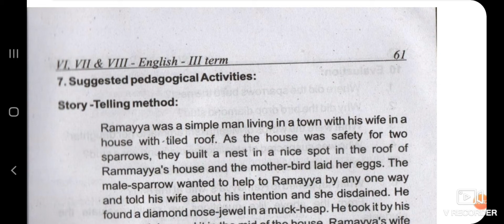8th ENGLISH/TERM-3/LESSON PLAN/THE NOSE JEWEL